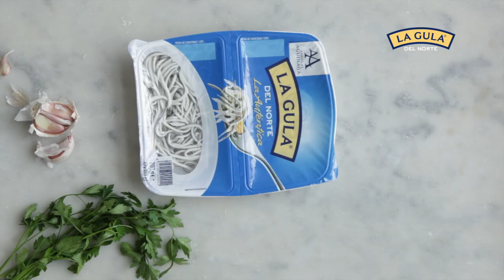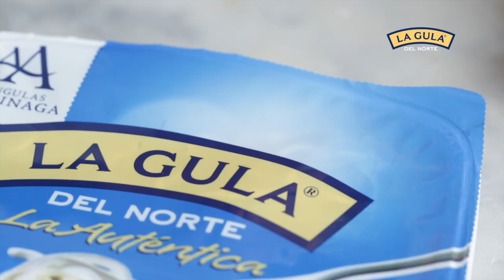Vídeo receta de Taco de Merluza a la Ondarresa con La Gula del Norte®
Ingredientes:
-Merluza de anzuelo
-Ajo
-Mantequilla
-Aceite de Oliva
-Perejil
-Sal y Pimienta
-La Gula del Norte

Song by Kelly Latimore, Fields of phosphene.